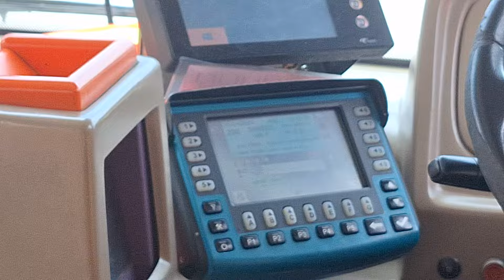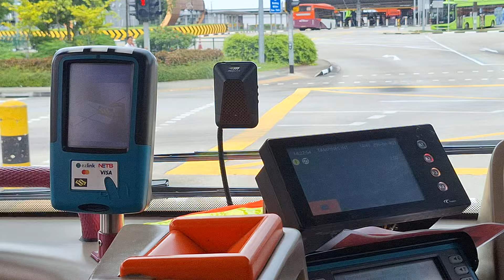[NEW BUS SERVICE FIRST DAY!] SBS Transit Tampines Feeder Bus Service 296 Scania K230UB Euro IV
Time of recording: 1425hrs
Company: SBS Transit
Bus Depot: Bedok North Bus Depot (BNDEP)

Welcome to Vanna derina3142 studios, the leading information resource for Singapore's Buses and Trains, find the latest news and happenings of the public transport industry and the most up-to-date transport services details here.This video is recorded by Vanna derina3142 studios, if you will like to use my video, you may message me via Instagram @MRTExpert_train_enthusiast or email .

SBS Transit Feeder Bus Service 296
SBS Transit Feeder Service 296 is a Feeder service operating from Tampines Bus Interchange and looping at Tampines North Drive 2, serving new and existing housing estates in Tampines North, as well as the Tampines Retail Park.

296

Tampines Int
↺ Tampines Nth Drive 2 (Loop)

(75009) Tampines Int (EW2-DT32) – Tampines Ctrl 1

(75129) Darul Ghufran Mque – Tampines Ave 5

(75261) Bet Blks 710/713 – Tampines Ave 6

(75471) Blk 602B – Tampines Ave 6

(75481) Blk 609D – Tampines Ave 6

(75491) Blk 614 – Tampines Ave 6

(75529) Opp Blk 660 CP (NEW) – Tampines Nth Dr 1

(75539) Blk 662B (NEW) – Tampines St 64

(75619) T-Space (NEW) – Tampines Nth Dr 2

(75601) IKEA Tampines (NEW) – Tampines Nth Dr 2

(75611) BHCC Space (NEW) – Tampines Nth Dr 2

(75531) Opp Blk 662B (NEW) – Tampines St 64

(75521) Blk 660 CP (NEW) – Tampines Nth Dr 1

(75499) Opp Blk 614 – Tampines Ave 6

(75489) Opp Blk 609D – Tampines Ave 6

(75479) Blk 619A – Tampines Ave 6

(75269) Opp Blks 710/713 – Tampines Ave 6

(75121) Opp Darul Ghufran Mque – Tampines Ave 5

Route Overview
Route: Tampines Bus Interchange ↺ Tampines North Drive 2 (Loop)
Passes Through: Tampines Ave 6, Tampines St 64
Route Length: 7.6 km
Travelling Time: 40 mins
Operator Information
BCM Route Package: Tampines Bus Package
Current Operator: SBS Transit Ltd
Current Depot: Bedok North Bus Depot (BNDEP)
Current Fleet: Single-deck buses
Operating Hours: Departure Times from Tampines
Daily: 05:15 – 00:50
Saturdays: 15 mins, 10 – 15 mins, 15 mins, 15 – 17 mins
Sundays / Public Holidays: 15 mins, 15 mins, 15 mins, 15 – 17 mins
Fare Information
Fare: Charges distance fares capped at 3.2km for feeder services.

Bus Service 296 connects residents in Tampines North to Tampines MRT Station and nearby amenities such as Tampines North Polyclinic and Tampines Retail Park.

Upon its introduction, this service caters to residents of new HDB BTO housing estates in Tampines North, including Tampines Greenglade, Tampines Greenglen, and Tampines Greencrest, via newly constructed bus stops along Tampines North Drive 1 and Tampines Street 64.

Notably, Bus Service 296 is the first public bus to serve within Tampines Retail Park (IKEA, Giant & Courts), with a new bus stop directly outside IKEA Tampines. Previously, the retail park was only accessible via Tampines Retail Park shuttle bus services, or other bus services along Tampines Avenue 10. Commuters travelling to and from industrial buildings at T-Space and BHCC Space along Tampines North Drive 2 also benefit from new bus stops constructed outside these buildings.

An upcoming bus stop outside of Giant along Tampines North Drive 2 (B13) is also constructed for Service 296 to serve in the future.

MRT Station Served:
EW2–DT32 Tampines

Operator History:
28 Apr 2024 – Present: SBS Transit Ltd

The Bus Service Operating License (BSOL) for this route will be renewed under the Tampines Bus Package, in which the negotiated contract term was extended by an undisclosed number of years from 2024.

Route History:
2024 (28 Apr): Introduced as a feeder service from Tampines Int and looping at Tampines North Drive 2.